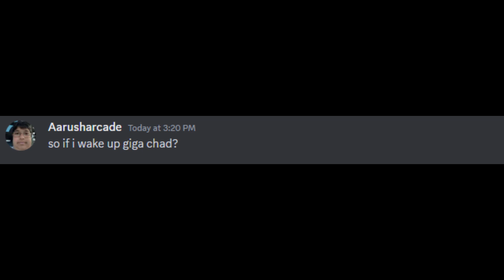This is why you shouldn't mess with gigachad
Lets try to achieve 400 subs by the end of the year. I will continue to post content. I will post more fortnite and video games content!
this is my first time making discord videos so i think it will be bad :(